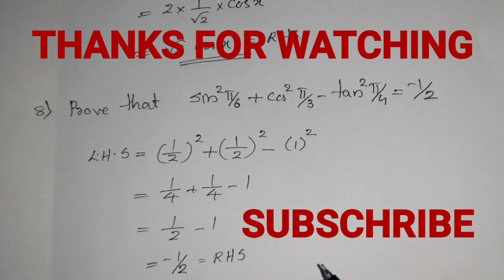PLUSONE IMPROVEMENT 2022,(TRIGONOMETRIC FUNCTIONS )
Trignometricfunctions